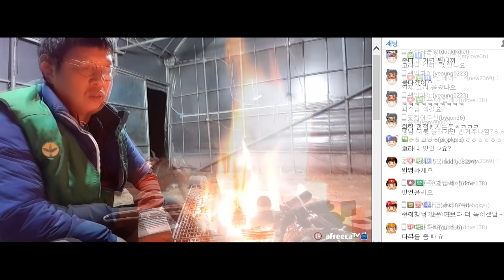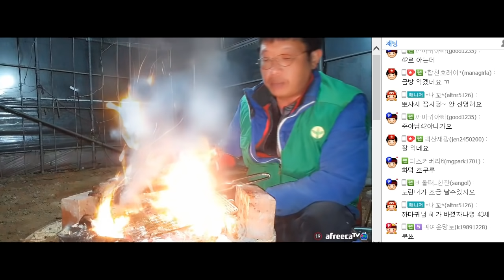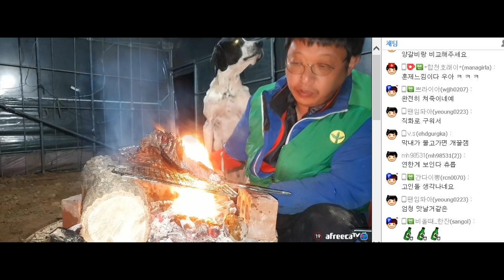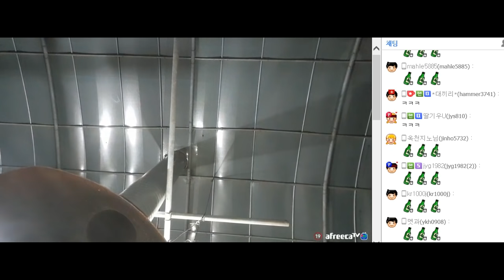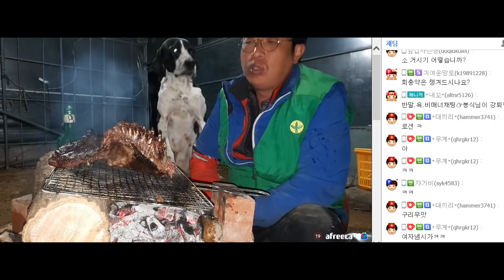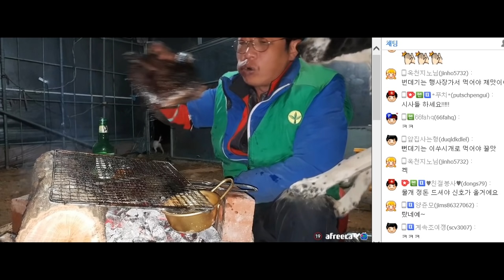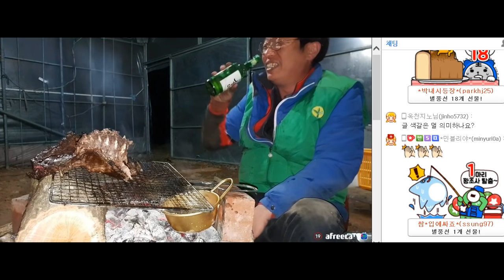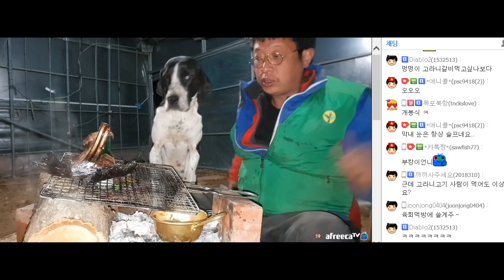흔한 고라니 갈비 barbecue♥ [술먹방, 혼술, 자연인]